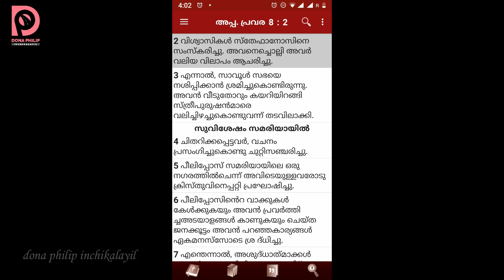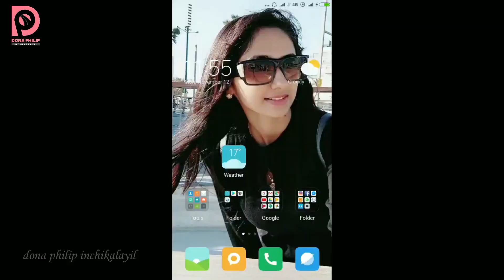St Stephen History|Jerusalem Israel tomb|Dona Philip Inchikalayil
Saint Stephen was one of the
first deacons of the
 Christian
Church
 st Stephen the first
Christian martyr
പ്രിയ കൂട്ടുകാരെ ജെറുസലേമിൽ ഉള്ള സ്തേഫാനോസിനേ അടക്കിയിരിക്കുന്ന സ്ഥലവും അതിൻറെ ചരിത്രവും ആണ് ഈ വീഡിയോയിൽ പറയുന്നത് നിങ്ങൾക്ക് ഇഷ്ടപ്പെടുക യാണെങ്കിൽ മറ്റുള്ളവർക്കായി ഷെയർ ചെയ്യാൻ മറക്കരുത് ചാനൽ സബ്സ്ക്രൈബ് ചെയ്യാനും  കമൻറ് രേഖപ്പെടുത്താൻ മറക്കരുത്
എല്ലാവർക്കും എല്ലാവിധ നന്മകളും ആശംസിക്കുന്നു ❤️😇

സ്നേഹപൂർവ്വം
ഡോണ ഫിലിപ്പ്